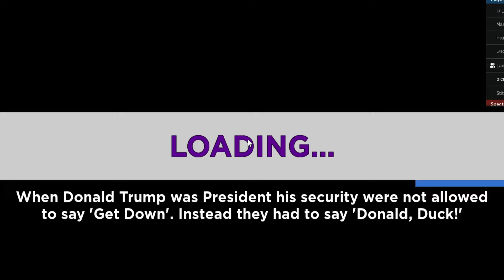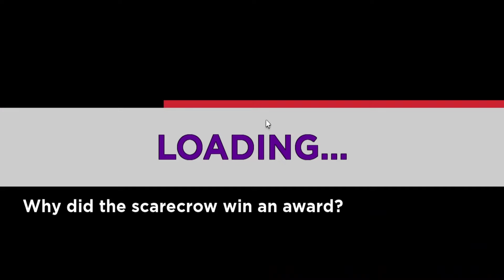Playing 3 Popular Roblox Games so You Don't Have To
I played three random popular Roblox games so you do not have to!
Honestly, I just wanted to see what exactly was popular these days on the game compared to the last time I played it years ago. Let's see if the most popular games are brain rot or not!

Games Played;
- Brookhaven RP / Roleplay
- Arsenal
- Elimination Tower

Feel free to suggest more Roblox games to play in the comments!
Horror Roblox games soon...
I'm hoping to stream a variety of games in the future!

Video Chapters;
00:00  -  Intro
00:04  -  Brookhaven RP
03:08  - Arsenal
09:13  -  Elimination Tower
15:25  -  Outro